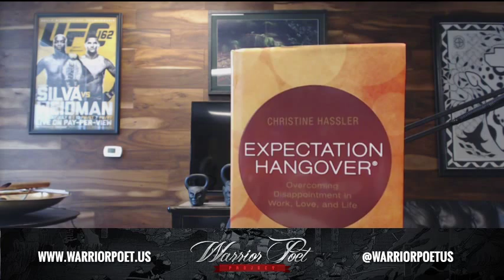AMP #57 - Wild Man Meets A Wild Woman with Christine Hassler | Aubrey Marcus Podcast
Originally Recorded Aug 24, 2015

In this podcast with author and speaker Christine Hassler  we explore relationships, and the nature of the 'wild' masculine and feminine.  To check the poetry recited during the podcast see AubreyMarcus.com.

Follow Christine Hassler (@ChristinHassler) | Twitter